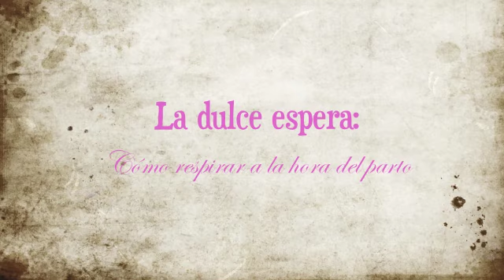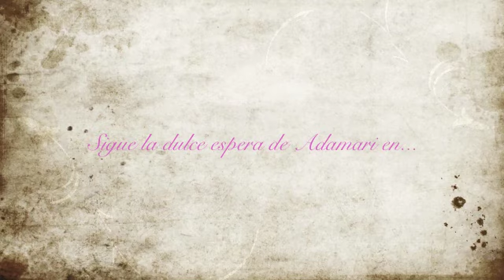Adamari López: Trucos de la respiración para un mejor parto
Cuando se trata del parto no podemos dejar que los nervios tomen control de ese momento importantísimo. Adamari ha aprendiendo sobre cómo usar las técnicas de respiración para facilitar el momento del alumbramiento. Mira de qué se trata y cómo ya ella las está practicando a diario.